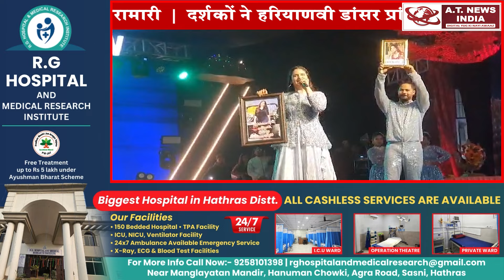प्रांजल दहिया के ठुमकों से हिला कोहिनूर मंच,भीड़ ने तोड़ा रिकॉर्ड#atnewsindia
प्रांजल दहिया के
ठुमकों से हिला
कोहिनूर मंच,भीड़ ने
 तोड़ा रिकॉर्ड